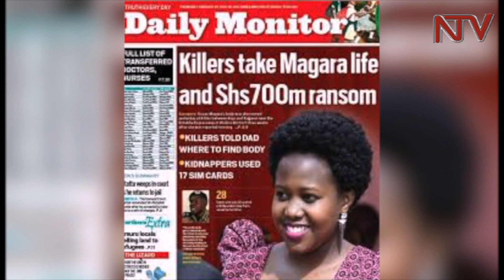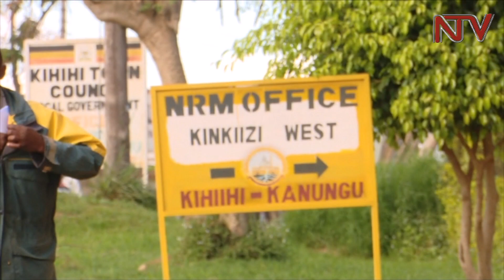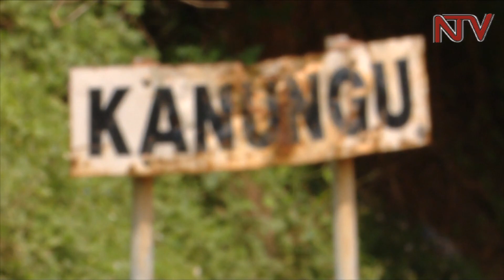NTV PANORAMA: Rising kidnap rate causes concern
Across the country, Ugandans are witnessing an uptick in violent crime. The last annual police crime report, published ten months ago, highlighted a spike in violent crimes in 2017, compared to the year before. There is no word on the 2018 and 2019 reports, but going by recent media reports, ruthless cartels have followed a carefully planned routine to kidnap and demand a ransom from their victims. FREDERIC MUSISI reports in Panorama